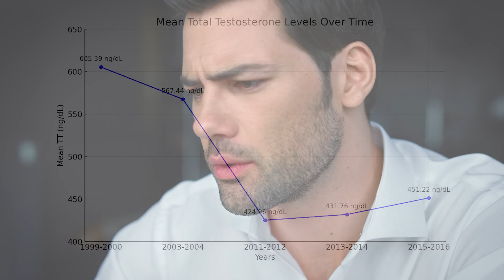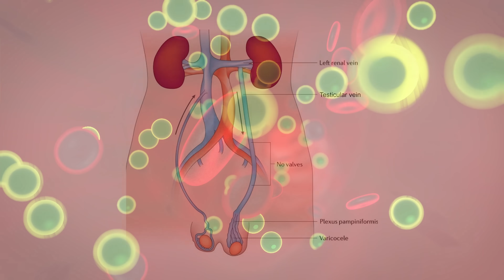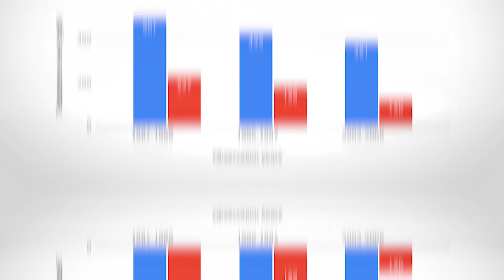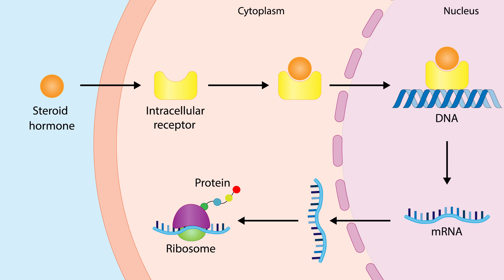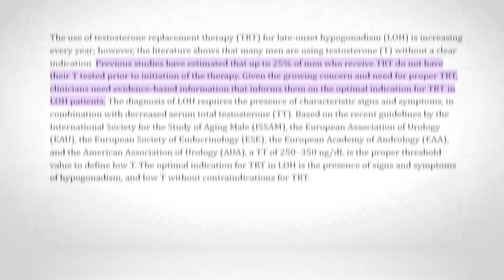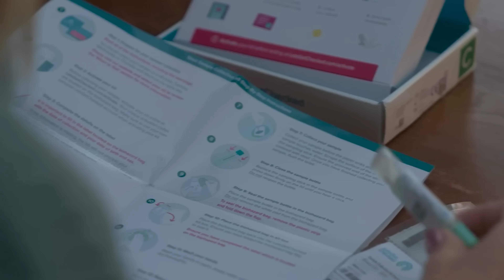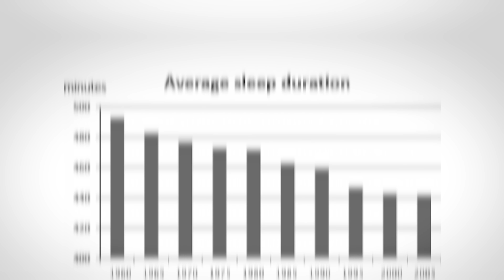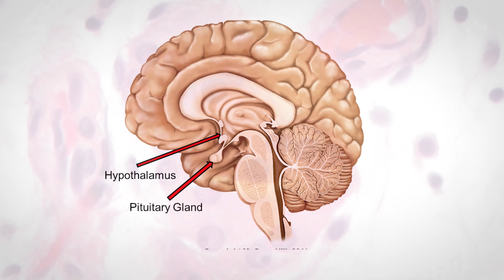Testosterone Crisis? Why Male Testosterone is Lower Than Ever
Are Men Today Facing Lower Testosterone Levels?

In this video, Jonathan from the Institute of Human Anatomy is talking about whether guys today have less testosterone than in the past. We'll look into how the hypothalamus and pituitary gland play a role in making testosterone and check out studies on things like lack of sleep, more body fat, stress, and drinking and how they might be lowering testosterone levels. It's gonna be an interesting discussion about these issues!

0:00 - 0:41 Intro
0:41 - 1:41 Role of the Hypothalamus and Pituitary Gland in Testosterone Production
1:41 - 2:00 Effects of Testosterone
2:00 - 2:33 Is Testosterone Really Lower in Men Males Today?
2:33 - 3:08 The Impact of Increased Adipose Tissue on Testosterone Levels
3:08 - 3:57 Understanding Free Testosterone and Sex Hormone Binding Globulin
3:58 - 4:20 Boosting Testosterone Naturally Through Exercise
4:20 - 4:40 How Specific Exercises Increase Testosterone
4:40 - 5:18 Addressing the Misconception: Fat Increases Cause Low Testosterone
5:18 - 7:08 The Reality of TRT: Are Patients Tested Before Treatment?
7:08 - 8:22 The Effects of Sleep Quality on Testosterone Levels
8:22 - 9:44 The Relationship Between Stress and Low Testosterone
9:44 - 10:53 How Alcohol Consumption Affects Testosterone Levels

Common Questions:
What causes testosterone levels to decrease in males today?
How does the hypothalamus contribute to testosterone production?
Can exercise really boost testosterone levels naturally?
What role does sleep play in maintaining healthy testosterone levels?
How can stress affect testosterone production?
Is testosterone replacement therapy (TRT) effective?
What are the symptoms of low testosterone in men?
How does body fat percentage impact testosterone levels?
Can diet influence testosterone levels?